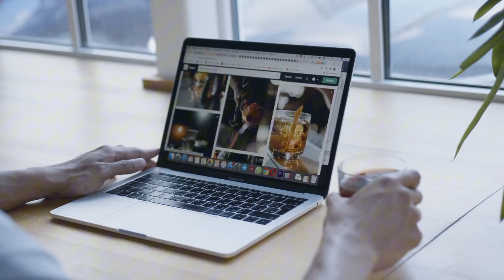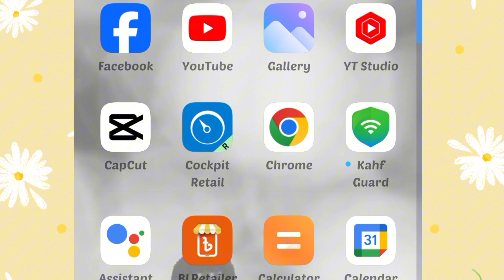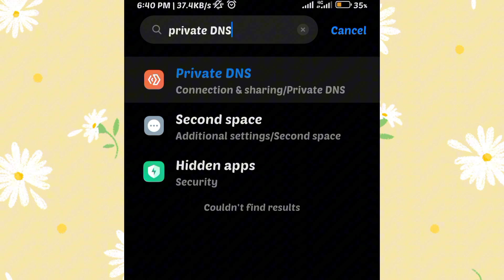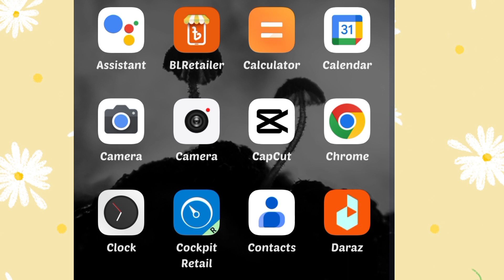কাহাফ গার্ড অন করার নিয়ম। হারাম মুক্ত ইন্টারনেট। (বাংলা)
কাহফ গার্ড মুসলিমদের জন্য একটি নিরাপদ এবং হালাল ইন্টারনেট অভিজ্ঞতা প্রদানের জন্য ডিজাইন করা হয়েছে।

 ফাংশন:
 এটি ইসলামী নীতি অনুযায়ী হারাম (নিষিদ্ধ) বিবেচিত বিষয়বস্তু ফিল্টার করে।  এর মধ্যে পর্নোগ্রাফি, জুয়া, ইসলামের সমালোচনামূলক ওয়েবসাইট এবং এমনকি বিজ্ঞাপনের মতো বিষয় অন্তর্ভুক্ত রয়েছে।

 বৈশিষ্ট্য:
 * লক্ষ লক্ষ হারাম ওয়েবসাইট ব্লক করে।
 * Google এবং YouTube-এ নিরাপদ অনুসন্ধান প্রয়োগ করে।
 * ব্লক বিজ্ঞাপন.
 * উন্নত গোপনীয়তা এবং নিরাপত্তার জন্য DNS সুরক্ষা প্রদান করে।

 উপস্থিতি:
 এটি অ্যান্ড্রয়েড এবং আইওএস ডিভাইসগুলির জন্য একটি অ্যাপ এবং Chrome এর জন্য একটি ব্রাউজার এক্সটেনশন হিসাবে আসে৷  আপনার রাউটারের মাধ্যমে DNS সেটিংস কনফিগার করার একটি বিকল্পও রয়েছে।

 নতুন কিছু শিখতে আমাদের সাথেই থাকুন😍